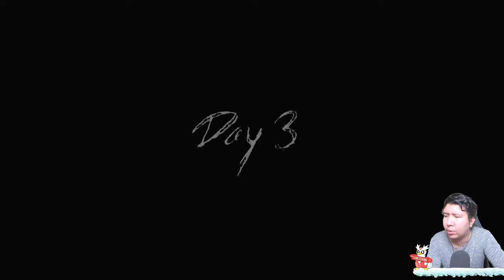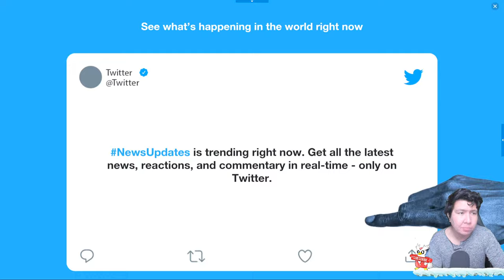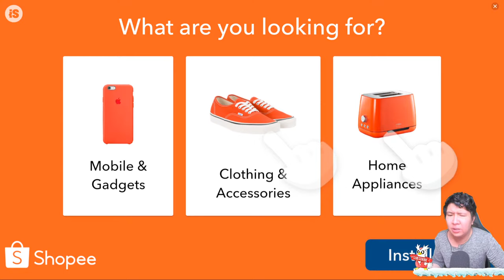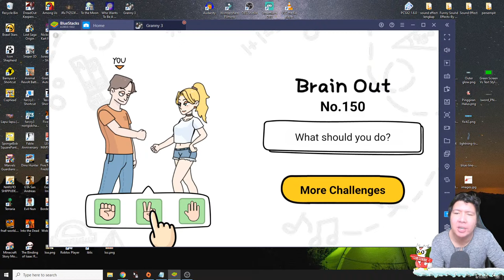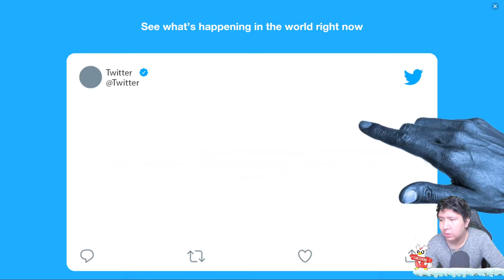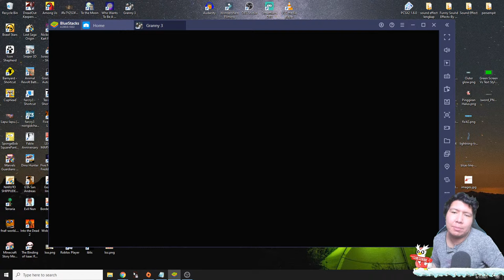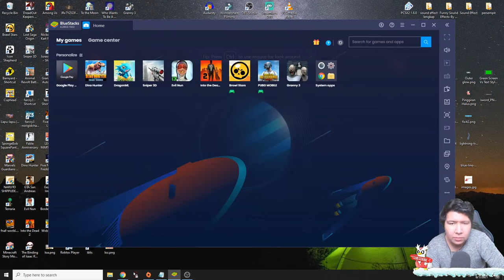Katanya Game Ini Sangat Menakutkan & Sulit! Granny 3 TAMAT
nightbot commands:

!sebutnamaku
!daganganku
!umur
!asal
!awalyoutube
!gamefavorite
!jadwal
!pacar
!cendy
!rio
!harly
!eka